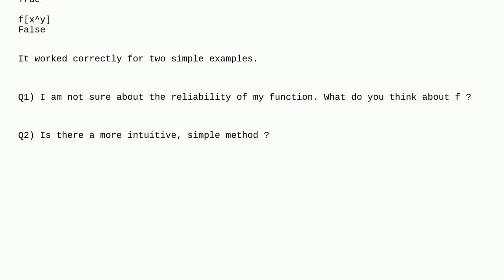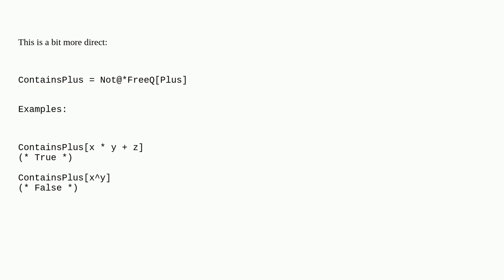Mathematica: Test whether an expression contains a particular pattern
Test whether an expression contains a particular pattern

A special thanks goes out to the awesome community

  functions built-in-symbols function-construction expression-manipulation pattern-matching